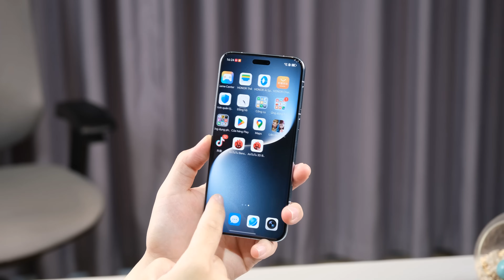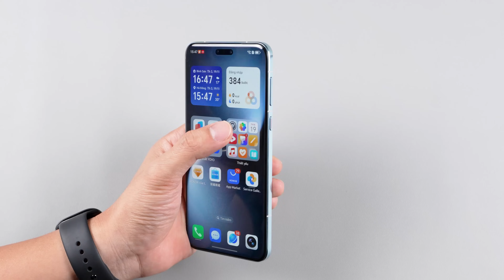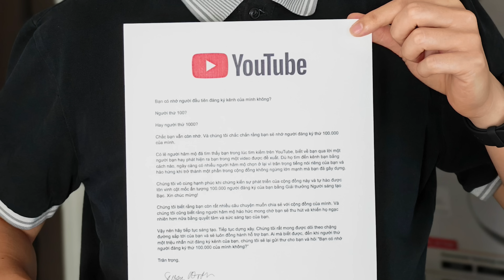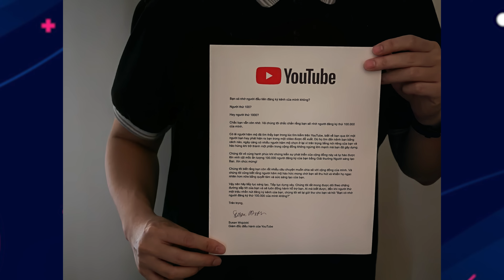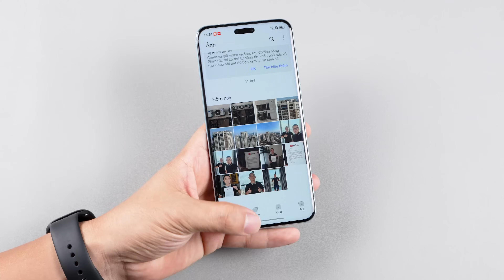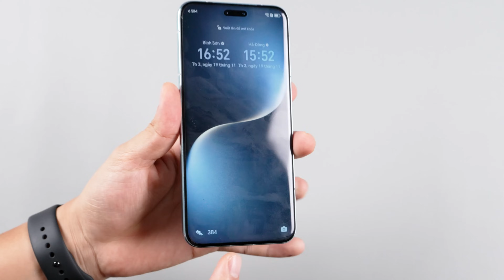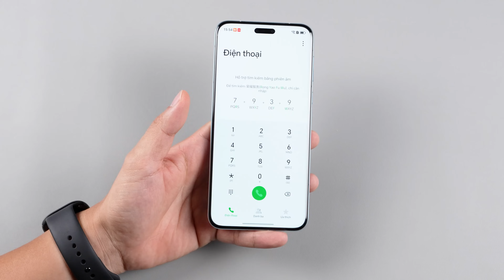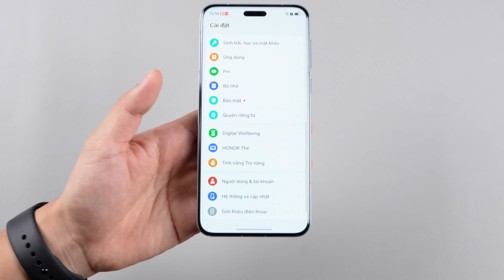Trên tay Honor Magic7 Pro: Ngon nhưng không có hàng chính hãng